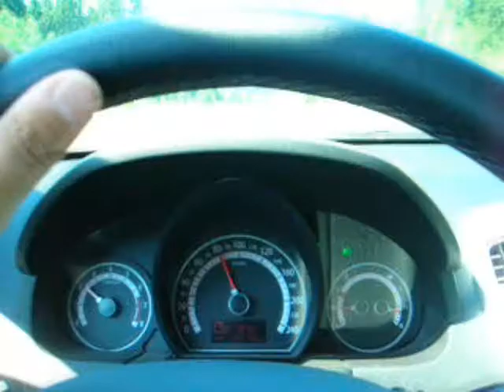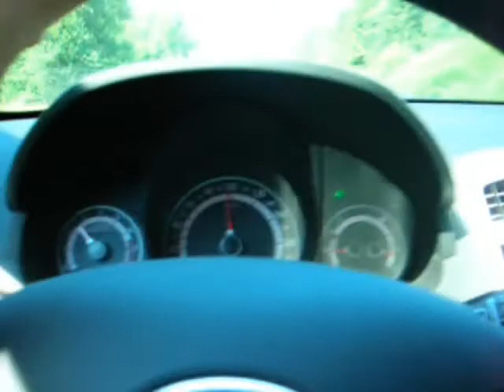Kia Cee`d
еду я на родину.